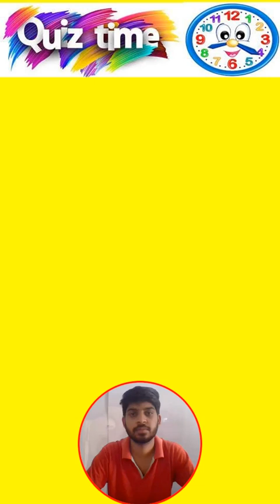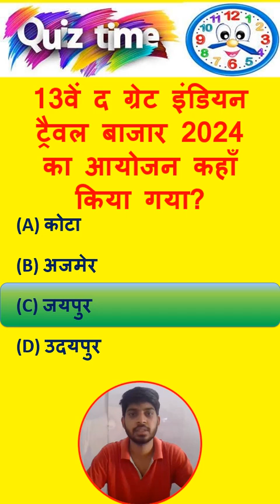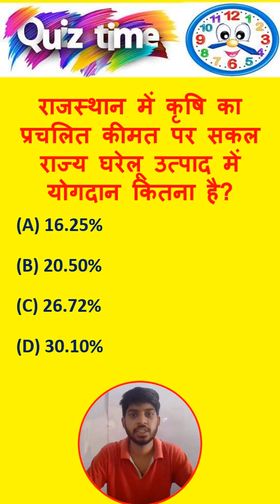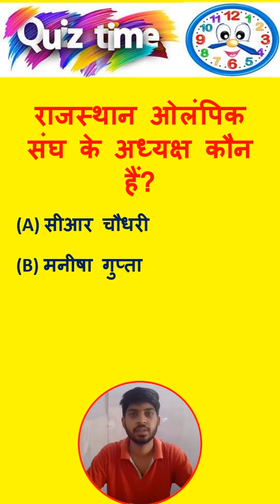Rajasthan curreent gk 2024